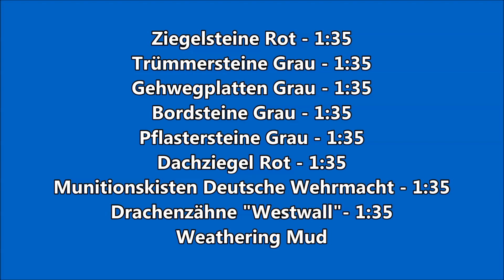Product review: Gero Design diorama accessories in 1/35 scale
Nur äußerst selten habe ich die Gelegenheit, Produkte direkt von einem Hersteller zu bekommen und zu bewerten. In diesem Fall kam Gero Design auf mich zu und hat mir eine kleine Auswahl von Produkten zukommen lassen, um diese vorzustellen und meine Meinung dazu abzugeben.
Hierbei handelt es sich vor allem um Zubehör für den Dioramenbau, was sicher immer sehr willkommen ist.
Die Qualität entspricht zwar nicht immer dem höchstmöglichen Standard, aber dafür sind die Preise zumeist sehr günstig. Es kommt eben wie immer darauf an, was für eine Dioramenszene man im Kopf hat und was man dafür benötigt!
Ich hoffe, ihr könnt euch nach diesem Video selbst eine Meinung bilden, denn am Ende zählt weniger mein Urteil, als das Urteil der Verbraucher.

Only rarely i get the chance to review products, which get sent my way from the actual brand in order to review it and rate it. In this case i got contacted by Gero Design and they sent a variety of their products, so i can review them and give opinions on them.
I mainly received diorama accessories, which is certainly more than welcome.
The quality is not up to the highest possible standard, but the stuff can be had for very little money. It really depends on what you need for the diorama scene you have in mind!
I hope this video allows you to form an opinion, because afterall it is not so much my verdict that matters, but the verdict of the consumers.